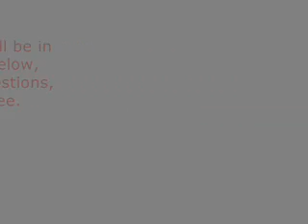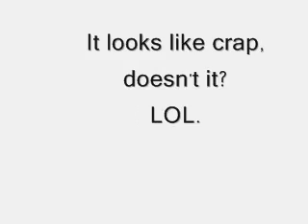Gaming Channel Update!.wmv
Hoping to post those videos VERY soon.

My channel for Vlogs, and other stuff!